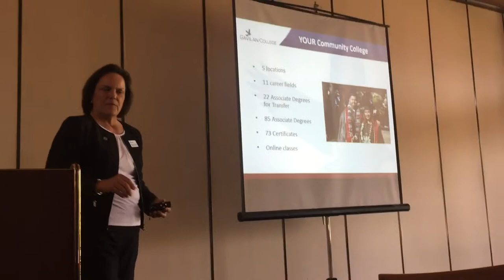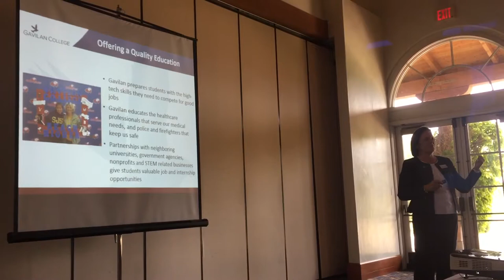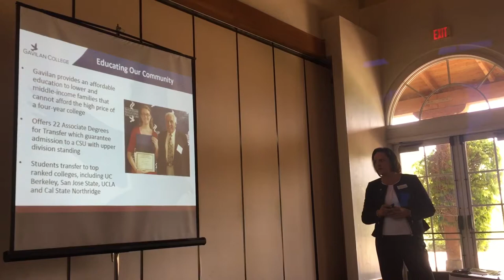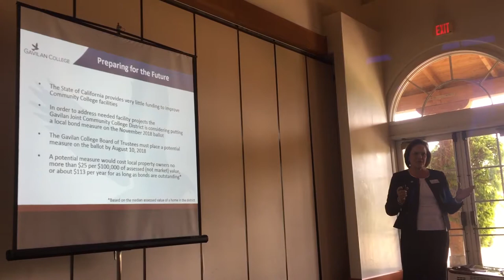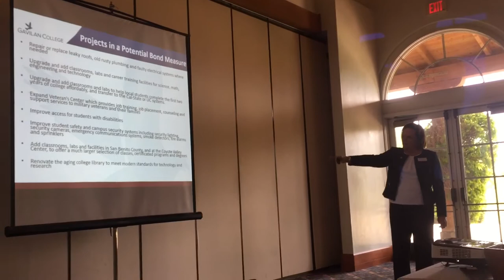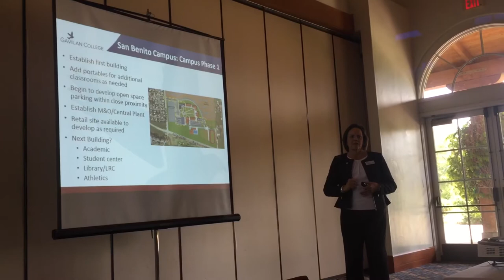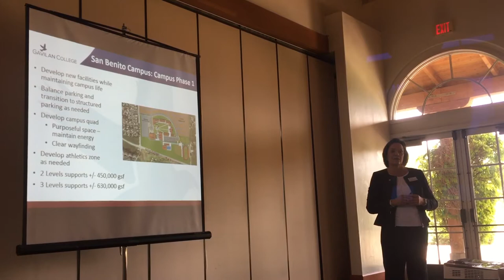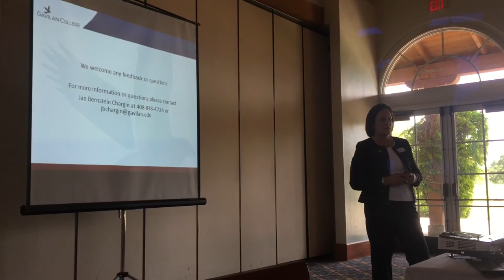Gavilan College 2018 Bond Presentation to San Benito County Business Council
Gavilan College President, Dr. Kathleen Rose presents educational and facilities master plans, proposal for 2018 facilities bond.